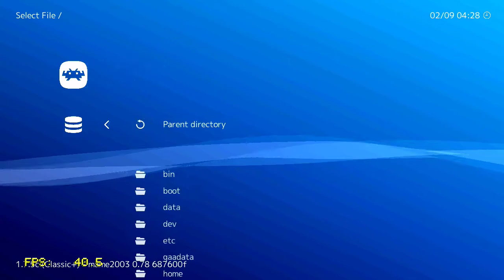Street Fighter the Movie (Arcade) on PlayStation Classic